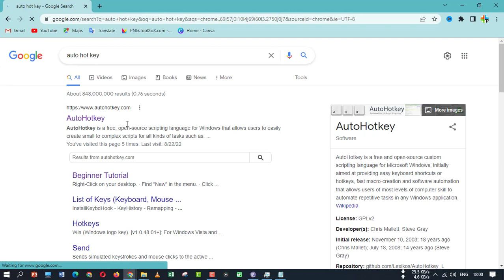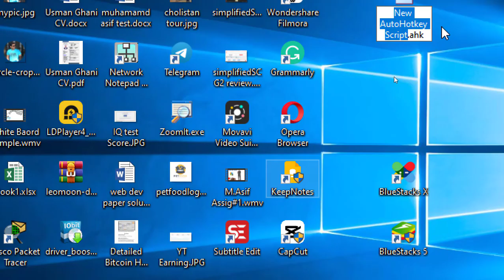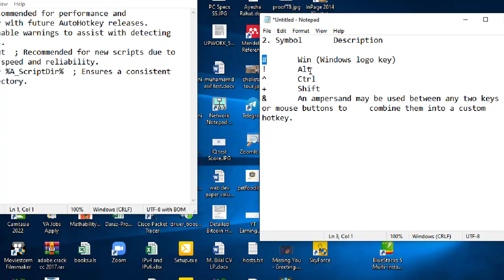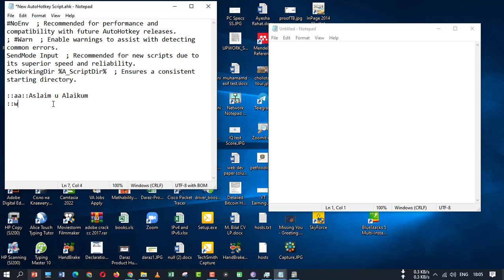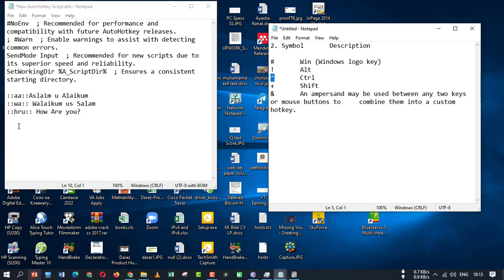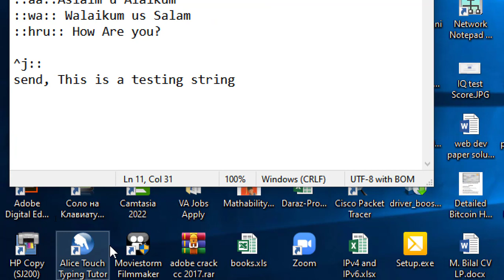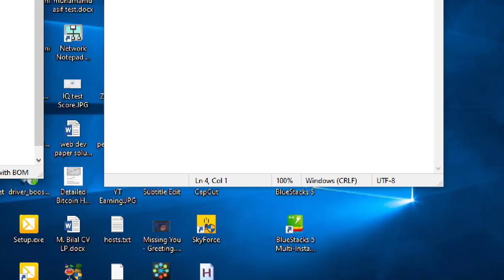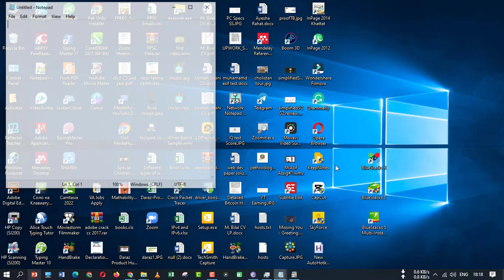Autohotkey – Autohotkey Tutorial For Beginners In Hindi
This video is about autohotkey. This video includes autohotkey tutorial. The tutorial is not a detailed one but autohotkey tutorial for beginners.

Covered following topics in this video:
autohotkey tutorial
autohotkey tutorial for beginners
autohotkey tutorial in hindi
autohotkey download
autohotkey script
how to use autohotkey
ahk tutorial
ahk